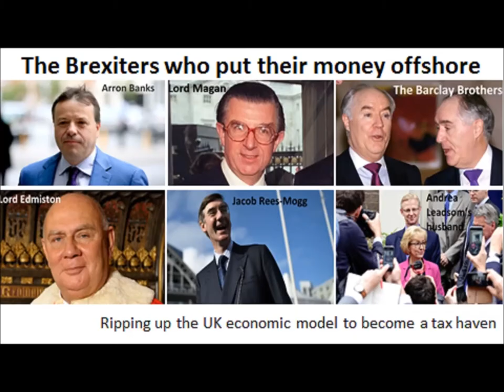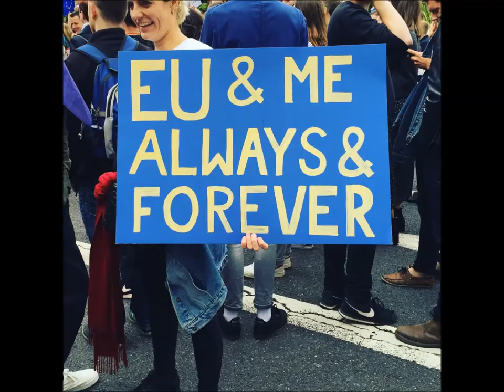Remain Masses Against the Brexit Class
The Brexit class bought the referendum and government using money from the ruling class and foreign wealth. The campaign is funded by five of England’s richest businessmen - Arron Banks, Jeremy Hosking, Peter Hargreaves, Lord Robert Edmiston, and Crispin Odey – contributed £14.9 million out of the total £24.1 million in donations [1]. A further £1.8 million was given by five other wealthy English businessmen – Lord Mark Bamford, Peter Cruddas, Michael Freeman, Lord Michael Farmer, and Tim Martin. The combined net wealth of these ten men is in excess of £11.5 billion pounds [2]. All ten of them are part of the ruling Brexit class through their membership, funding, or support of the Conservative party [3].

Some of the loudest Brexit class voices – many of whom want the UK to be a tax haven – have their money offshore according to the Paradise Papers. Aaron Banks, Lord George Magan, the Barclay Brothers, Lord Robert Edmiston, Jacob Rees-Mogg, Andreas Leadsom’s husband, and James Mellon are all Brexit class urging a “hard Brexit” - ripping up the UK economic model to become a tax haven on the edge of Europe [4].

The Brexit class hijacked democracy by encouraging foreign ‘dark money’ to shape the referendum, debate, and public knowledge of the EU [5]. The influence of Donald Trump, Steve Bannon, and Robert Mercer in Cambridge Analytica and Aggregate IQ linked together the Leave.EU and Vote Leave campaigns through the secret targeting of vulnerable voters on social media. The US FBI investigation into Russian influence in the US Presidential election campaign has implicated Nigel Farage and Matthew Richardson and their close relationship with Steve Bannon and Breitbart [6]. The influence and funding of this Brexit class implicates the Conservative party’s support partner, the DUP, in the distribution of secret ‘dark money’ [7]. Boris Johnson is now linked to FBI’s Russia investigation [8]. This money and influence continues to fund disinformation campaigns in journalism and social media [9]. According to J.J. Patrick, “an innocuous sounding conspiracy among leave voters turns out to be the key to the big Leave.EU lie”[10].

This is the Brexit class – a small group of wealthy English businessmen, Conservative party members and supporters, and ultra-conservative US financiers and social media disinformation campaign bots and trolls, combine to hijack and steal democracy from the masses. The British masses must take back democracy from the Brexit class!

[1] Caroline Mortimer, ‘Brexit campaign was largely funded by five of UK's richest businessmen’, The Independent, 24 April 2017.

[2] Adam Payne and Will Marti, ‘The 21 biggest donors to the Brexit campaign’, Business Insider, 9 May 2017.

[3] ‘Welcome to Powerbase - your guide to networks of power, lobbying and deceptive PR’, Brexit Portal, accessed 10 November 2017.

[4] Juliette Garside, Hilary Osborne and Ewen MacAskill, ‘The Brexiters who put their money offshore’, The Guardian, 9 November 2017.

[5] Carole Cadwalladr, ‘The great British Brexit robbery: how our democracy was hijacked’, The Observer, 7 May 2017.

[6] Stephanie Kirchgaessner and Nick Hopkins, ‘Revealed: Ukip whistleblowers raised fears about Breitbart influence on Brexit’, The Guardian 30 October 2017.

[7] Adam Ramsay and Peter Geoghegan, ‘Mystery deepens over secret source of Brexit 'dark money'’, Open Democracy UK, 16 October 2017.

[8] Carole Cadwalladr, ‘Boris Johnson met ‘London professor’ linked to FBI’s Russia investigation’, The Observer, 11 November 2017.

[9] Peter Geoghegan and Adam Ramsay, ‘Who's paying for these 'reports' on BBC Brexit coverage?, Open Democracy UK,  23 October 2017.

[10] J.J. Patrick, ‘Don’t Use a Pencil: The Key to Brexit’s Bots’, Byline: Crowdfunded Journalism, 25 October 2017.